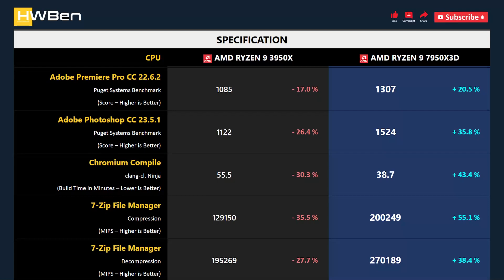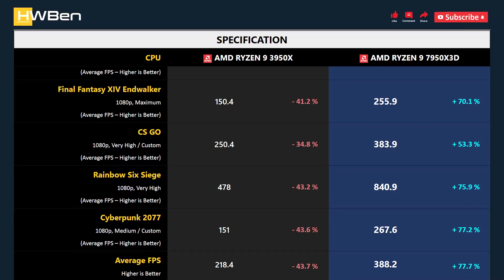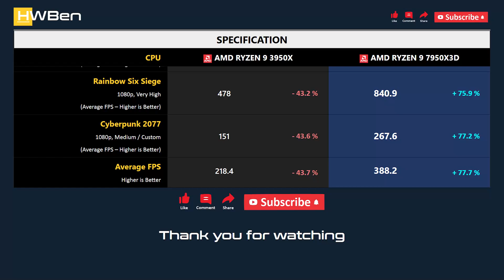RYZEN 9 3950X vs RYZEN 9 7950X3D - Productivity & Gaming (RTX 4090)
AMD Ryzen 9 3950X vs AMD Ryzen 9 7950X3D - Productivity & Gaming (RTX 4090)

APPS BENCHMARK
1 - Blender
2 - Adobe Premiere Pro CC
3 - Adobe Photoshop CC
4 - Chromium Compile
5 - 7-Zip File Manager
6 - Power Consumption

GAMING BENCHMARK
1 - Far Cry 6
2 - Shadow of the Tomb Raider
3 - Final Fantasy XIV Endwalker
4 - CS GO
5 - Rainbow Six Siege
6 - Cyberpunk 2077